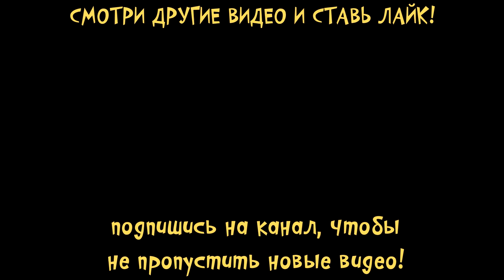Квартира sago mini. Играем в игру с малышами саго мини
Играем в новую игру с героями саго - квартира, где можно играть со всеми друзьями. Нам предстоит кататься в лифте вместе с Jinja. На каждом из 7 этажей мы встретим всех друзей саго. На крыше, вместе с astrid будем растить разные деревья и даже дерево желейных мишек.
В тренажерном зале потренируемся, вместе с собачкой HArvey. В музыкальном салоне у Robin поиграем на музыкальных инструментах. Приготовим самые вкусные бутерброды вмесие с Rosie и наведем порядок в доме у kiki. Научимся делать игрушки в мастерской у Jack и сделаем мороженное вместе с Neville.

Видео снято с помощью игры для ios sago mini

Ваш Малышерин